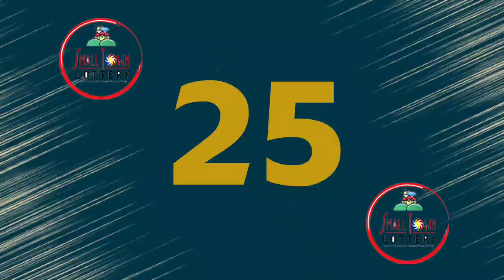STL Angeles March 16 2022 (Wednesday) 1st/2nd/3rd Draw Result | Lake Tahoe STL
Small Town Lottery Result for Lake Tahoe Corporation Angeles City Draw Result, (Wednesday) March 16, 2022 (STL)